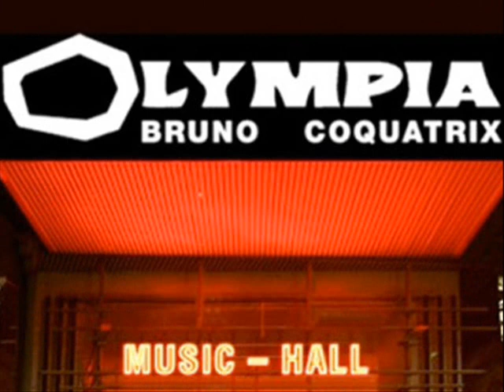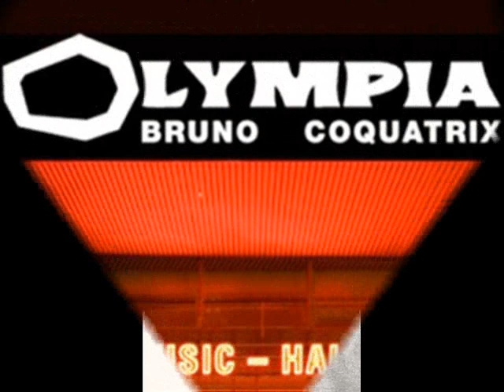Jacques Pills " mets deux thunes dans l'bastringue " 1953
Jacques Pills " mets deux thunes dans l'bastringue " de Jean Constantin
enregistré à l'Olympia en 1953
orchestre dirigé par Gaston Lapeyronnie